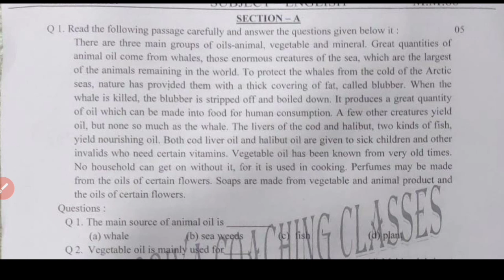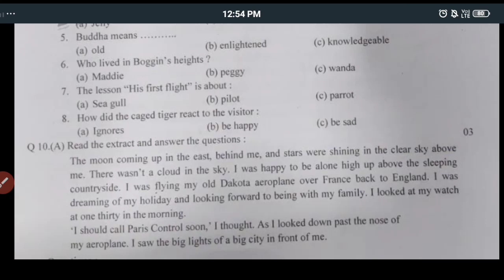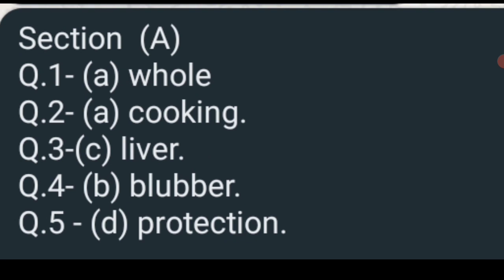अंग्रेजी रुक जाना नहीं योजना 2022 का पेपर कक्षा 10वी ll angreji ruk Jana nahi yojna /देखो आखिरी बार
रुक जाना नहीं टाइम टेबल 2022, टाइम टेबल कक्षा दसवीं रुक जाना नहीं, बोर्ड परीक्षा पूरक परीक्षा टाइम टेबल, mp board supplementary time table, class 10th ruk Jana nhi time table, time table class 10th ruk Jana nhi,

कक्षा 10वीं पूरक परीक्षा 2022 अंग्रेजी,
अंग्रेजी कक्षा 10वीं पूरक परीक्षा पेपर,
 पूरक परीक्षा का पेपर कक्षा दसवीं अंग्रेजी,
 अंग्रेजी का पेपर कक्षा दसवीं 2022,
पूरक परीक्षा पूरक पेपर कक्षा दसवीं अंग्रेजी,
अंग्रेजी का पेपर कक्षा 10वीं पूरक परीक्षा 2022, पूरक परीक्षा 2022 अंग्रेजी का पेपर,
 रुक जाना नहीं परीक्षा कक्षा दसवीं अंग्रेजी,
 ruk Jana nhi pariksha paper 2022 angreji,
run jana nhi pariksha paper class 10th english,
class 10th supply exam 2022 english,
 english class 10th supplementary exam paper, supplementary exam of class 10th english,
english question paper class 10th 2022,
english question paper class 10th, supplementary exam 2022 english,
purak Pariksha 2022 english ka paper,

English_class_10th_supplementary_exam, paper,